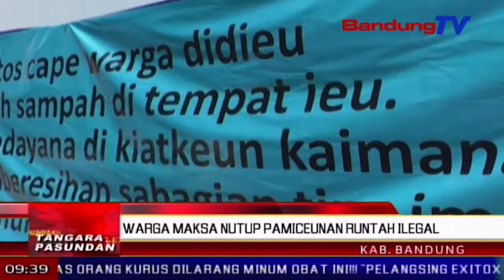Warga Maksa Nutup Pamiceunan Runtah Ilegal | TP | BANDUNG TV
TP | BANDUNG TV | DERI FIRMAN | Tepi Ka Kiwari Rea Okneum Masarakat Anu Mariceunan Runtah Sagawayah Bari Teu Dipilih Jinisna. Ku Kituna, Warga Turta Pamarentah Desa Nutup Tempat Pamiceunan Runtah Ilegal Di Kampung Cagak, Desa Nanjung, Kecamatan Margaasih, Kabupaten Bandung. Warga Nutup Eta Tempat Pamiceunan Runtah Ilegal Make Awi Tur Masangkeun Spanduk Dina Eta Pager.